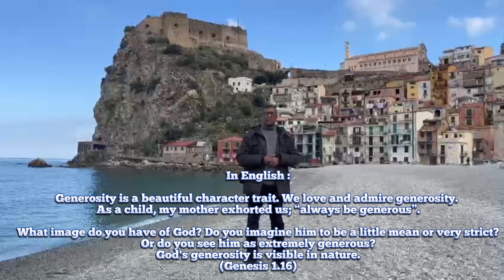Reggio di Calabria, ItalieJanvier 2024. Reggio di Calabria, ItaliaGennaio 2024..